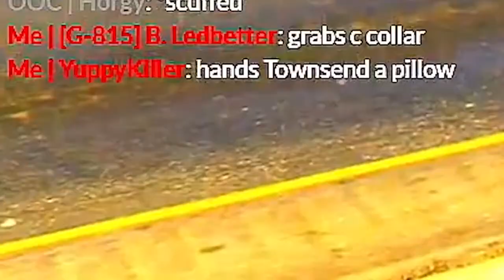Chicken Interrogation!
The chicken finds himself in hot water as we interrogate him for a crime he may or may not have committed. Hilarity ensues!

YuppyKiller FB: Fb.GG/YuppyKiller

Web: YuppyKiller.com